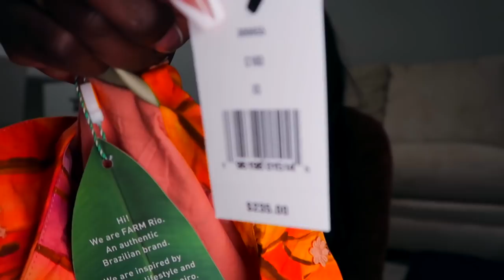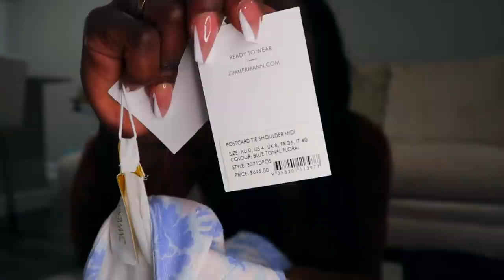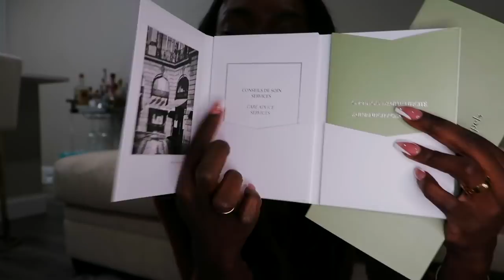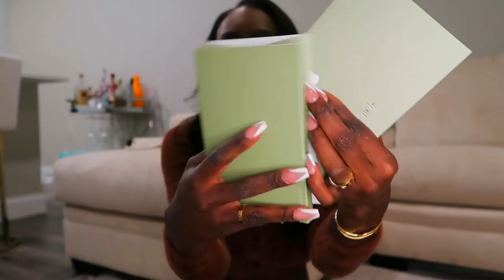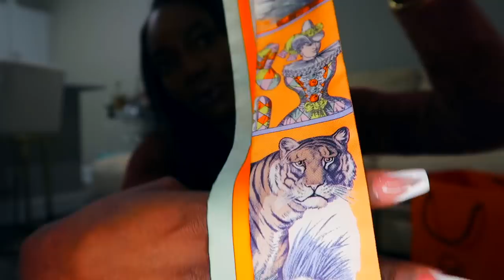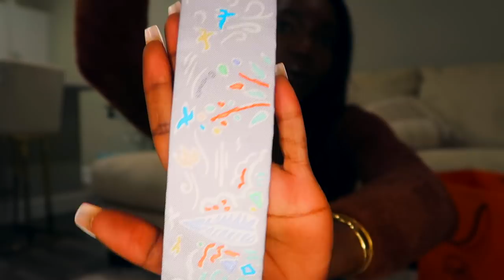Collective Haul| Hermes | Chanel |YSL and more